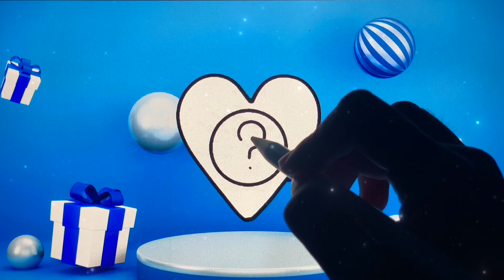Luca Pixar Characters Growing Up Evolution Full - Luca Disney Pixar Art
Thank youuu!!!